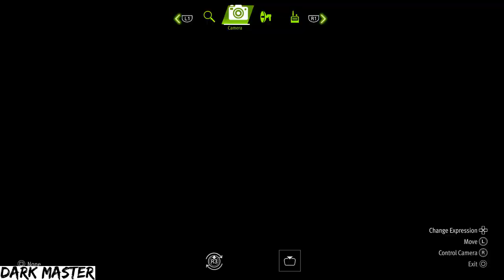Lost Judgment Mods Showcase: Tanimura [Model, Voice + Moveset]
The Parasite of Kamurocho on duty

Timestamps:
0:00 Model Variations
1:00 Tanimura vs Yakuza
2:00 Tanimura, Shinada & Sugiura vs Akutsu & co